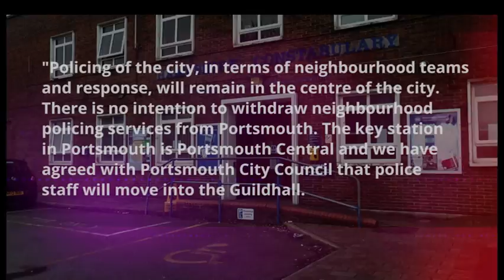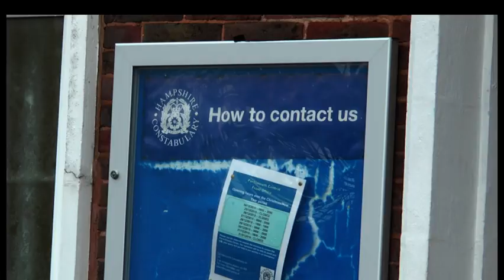Petition Launched To Save Portsmouth Central Police Station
An online petition has been started to save Portsmouth Central Police Station.

Backed by Portsmouth's Labour Party, it goes against plans to close the station and build a new £18 million Police Investigation Centre.

Richard Ensten from That's Solent went to find out more.